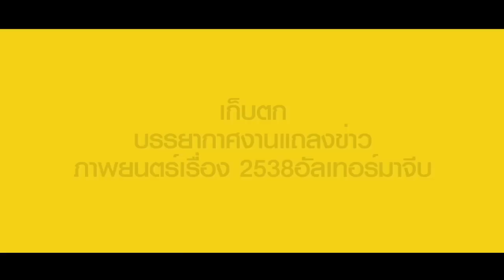ฮาๆกับป๋อมแป๋มในงานแถลงข่าว2538อัลเทอร์มาจีบ